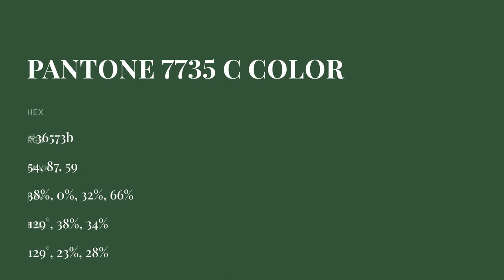color 36573b hex color - Green color - Warm color 36573b